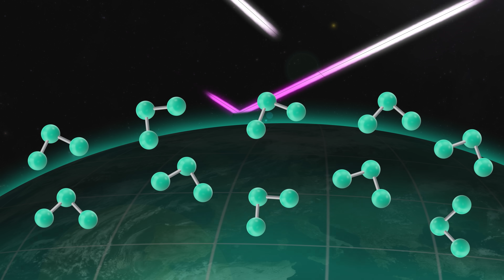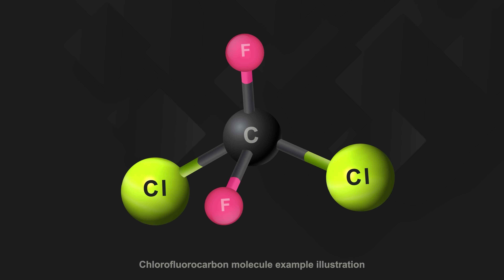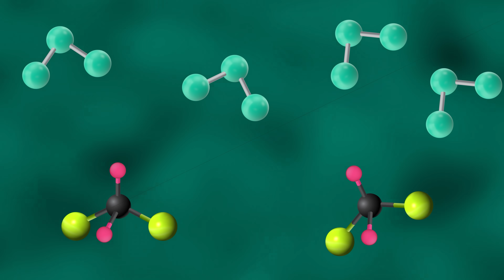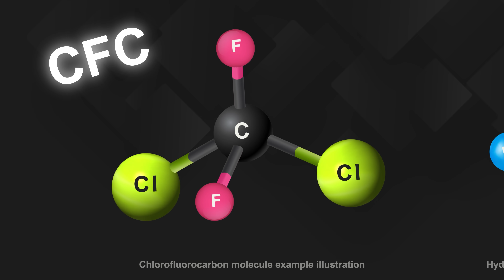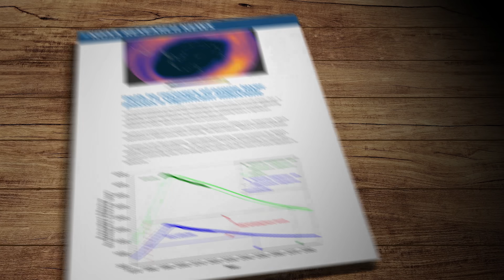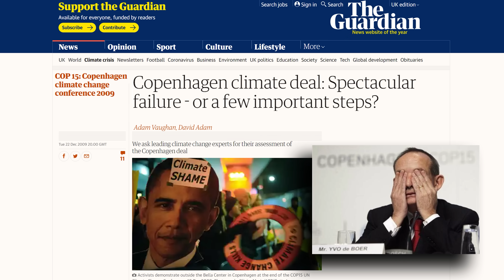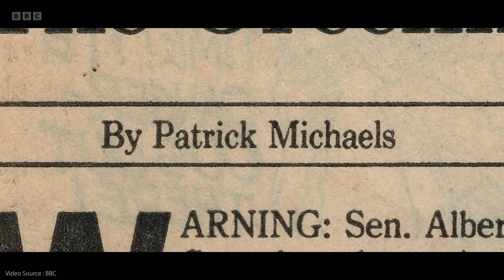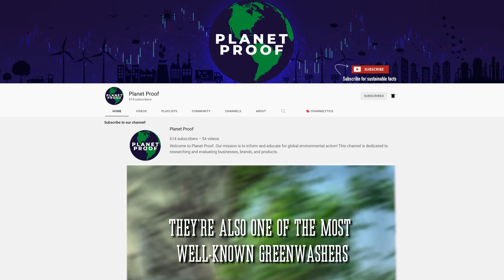Ozone Layer success versus Global Warming FAILURE! Why the difference?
35 years ago scientists discovered we were badly damaging the ozone layer, so a major global initiative was created to repair it. At the same time scientists also discovered that greenhouse gas emissions were causing dangerous levels of warming in our atmosphere, but NO major global initiative was set up to solve this problem and now we may be too late. WHY did the world respond to one existential crisis and not the other??

Research links